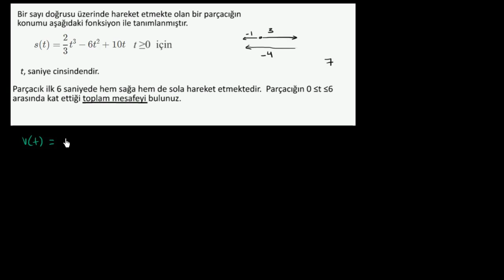Bir Parçacığın Kat Ettiği Toplam Mesafe (Matematik) (Kalkülüs 1) (Diferansiyel Kalkülüs)